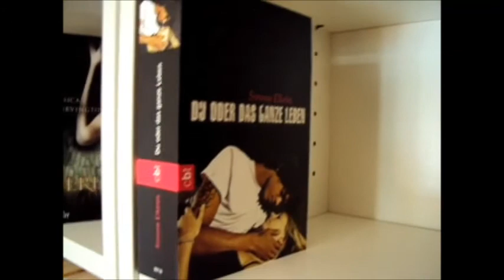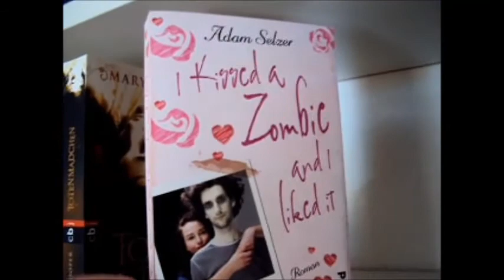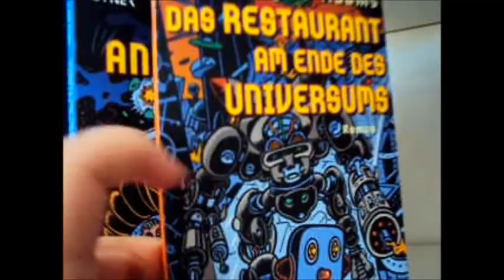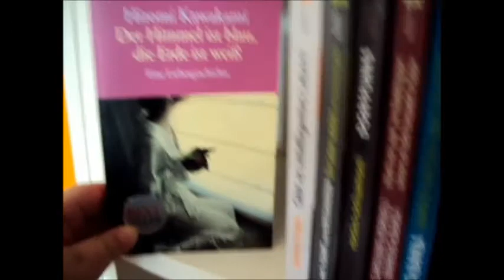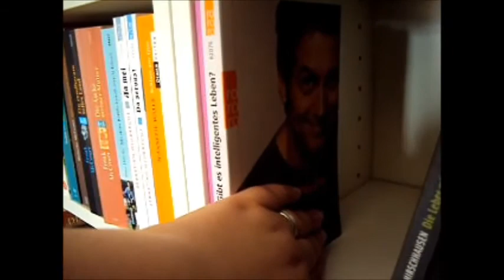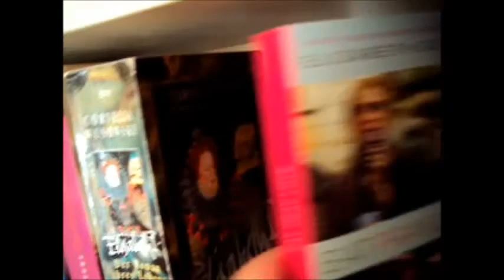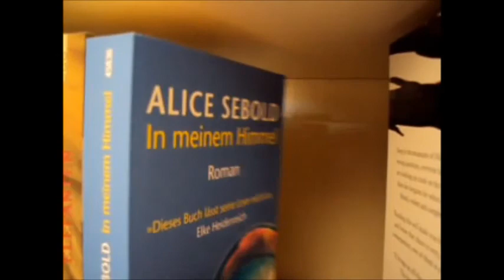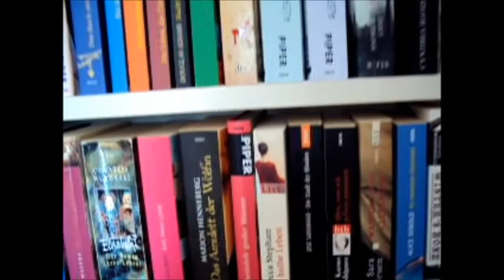Bookshelf Tour #10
Hier ein neues Regalvideo für euch.